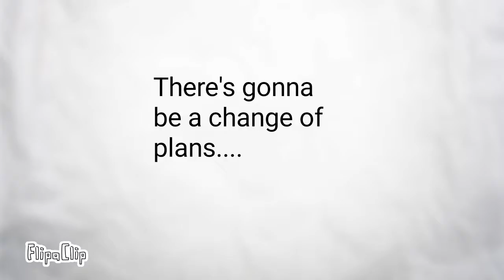My New Name Updated...